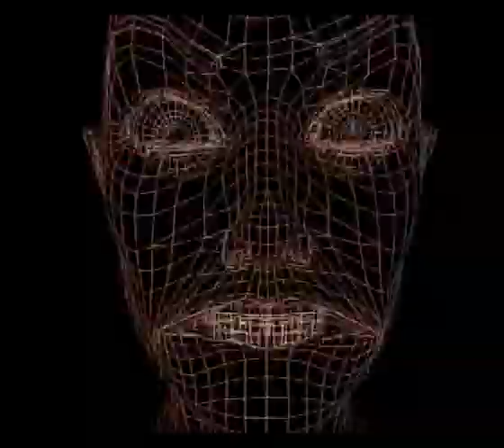SOOTAH MOVIES,Abbatoir De Noir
Music and Animation by Neil Cairney